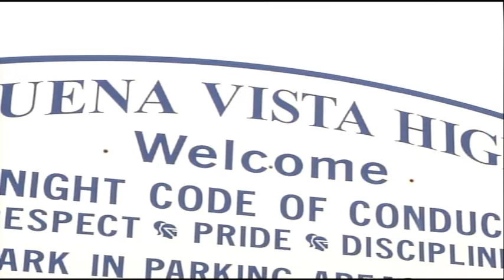Gov. Snyder signs bill to allow school districts to close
NBC25's Jane Park reports.